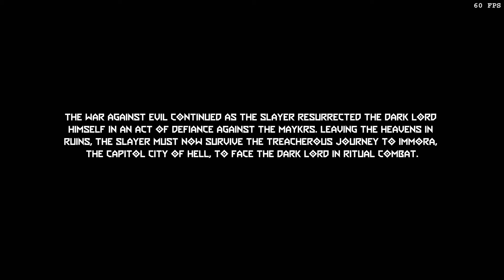01. "The Beginning of the End" (The Ancient Gods P2 Playthrough)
The long awaited playthrough of TAG2, with awesome commentary by DBThanatos!! Everything one could ask for!